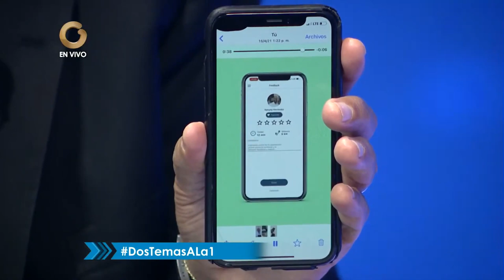Vladimir a la 1 | Gersón Gómez: "Ridery el UBER Venezolano"